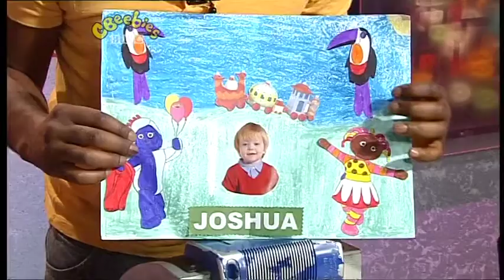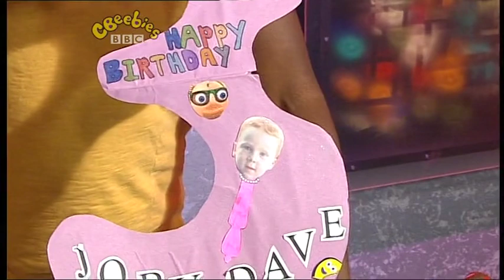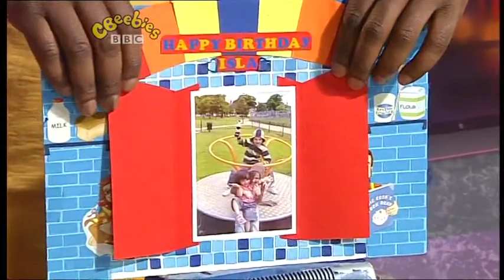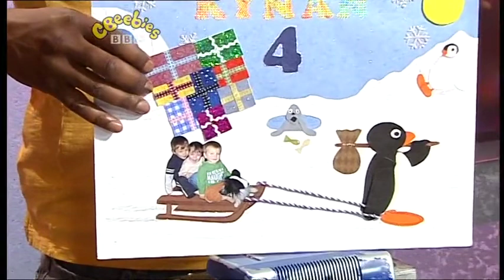cbeebies underground ernie sign zone